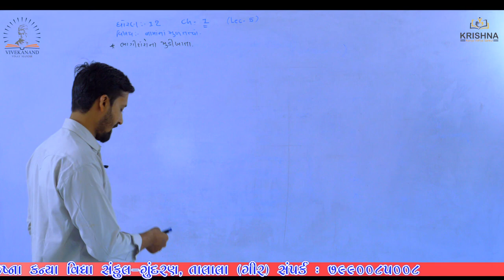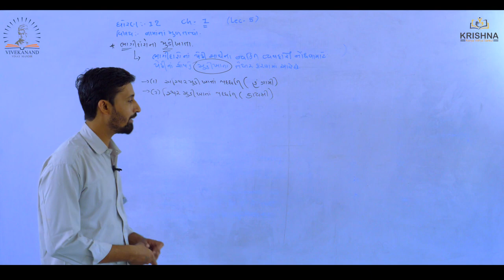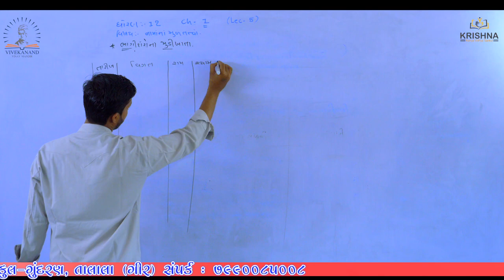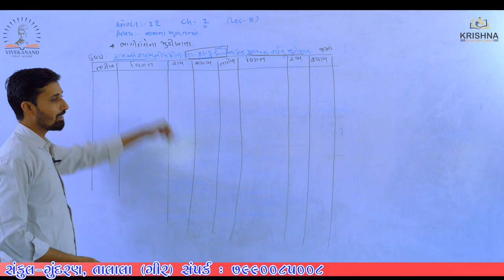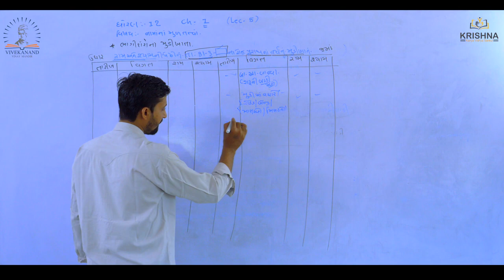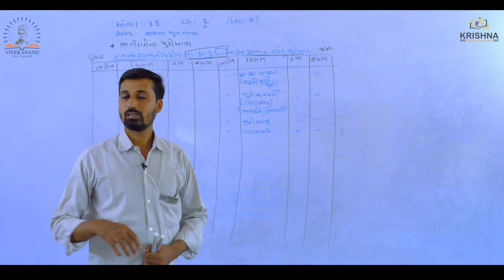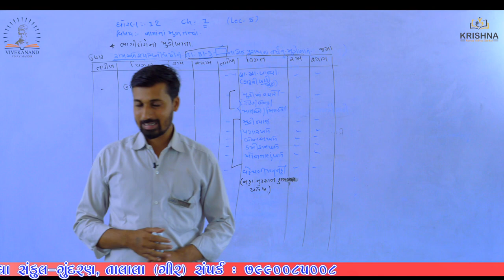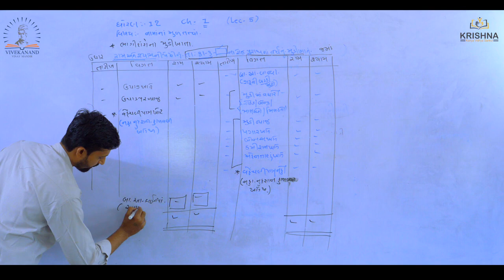Std:12 | Account |Chapter-01 ભાગીદારી વિષય પ્રવેશ - l Lecture-05 | by thavani sir| NCERT/GSEB